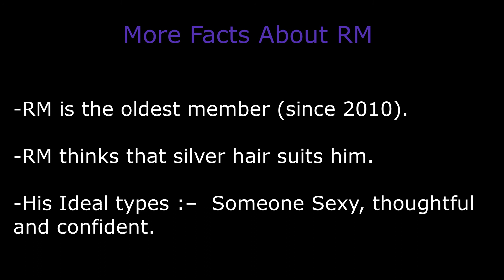RM BTS (김남준) Lifestyle,Age,Height,Weight, Net Worth, Girlfriends , Biography 2020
This Video is about :
RM BTS (김남준) BIOGRAPHY || Lifestyle, Networth, Family , Facts || 2020 ||

[K-POP]
BTS RM  BIOGRAPHY || Lifestyle, Networth, Family , Facts || 2020 ||

RM or Rap Monster is a member of the boyband BTS. The other members of the band include Jin, Suga, J-Hope, Jimin, V, and Jungkook. RM was a brilliant student in school. His IQ is 148. He has been compared with rappers Pitbull and Flo Rida in the past by writer Peter A. Berry. RM who is the leader and main rapper of the band BTS was also the first member to be included in the band.

Rm is the oldest member means he is the first who join the BTS and main rapper among the BTS members since 2010 and the leader of the group. He is a song writer and music producer. His Rapping skill is amazing that’s why he  formerly called as rap monster by his fans.

He collaborated with many korean and american artists. On 4 March 2015, he released a single with Warren G  “Please Don’t Die”. RM also described himself as an atheist.

Real name :– kim Nam Joon.

Old stage name was:- Rap monster.

✅ The content of my videos is the purpose of entertainment. My video does not contain nudity or sexually explicit, harmless or dangerous content, is not violent or bloody, does not provoke hatred. I have made analysis on Google Wikipedia and newspaper to make this video. And all the pictures are taken from Google images. The pictures are fairly used for making this video as this is an analysis type video.Thank you Google for providing this pictures.